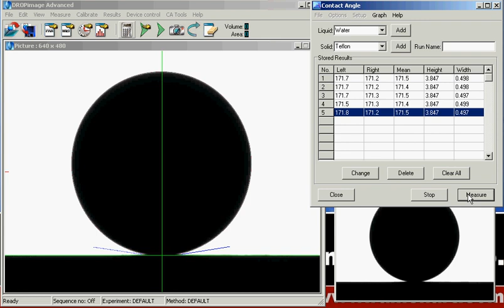ramé-hart Goniometer - Contact Angle on Superhydrophobic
Watch how the contact angle of a drop of water on a superhydrophobic solid is measured with a rame-hart instrument co. Contact Angle Goniometer with DROPimage Advanced software.